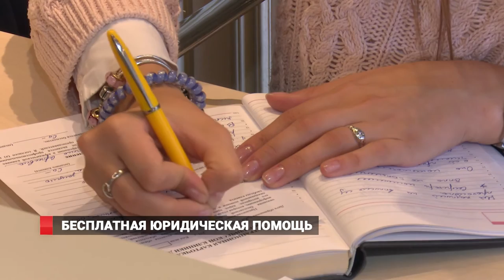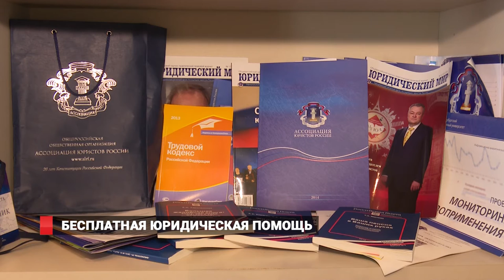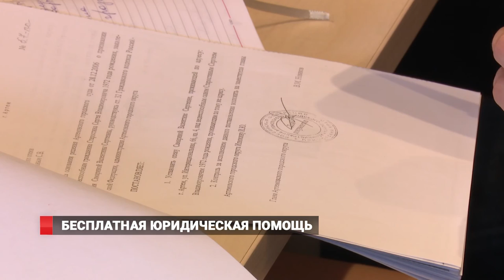Во Владивостоке юристы работают даром